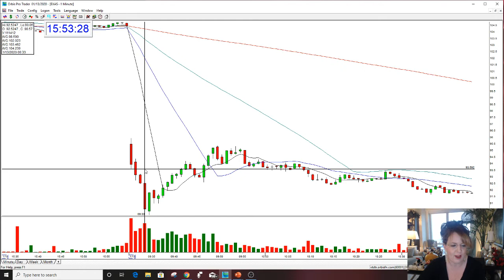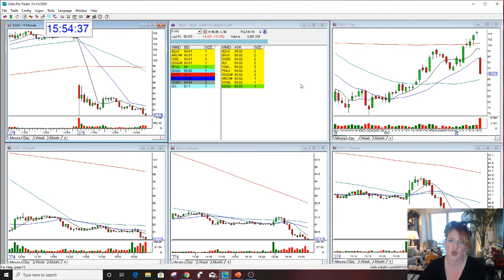EXAS STOCK SWOOSH SHOW PLAY OF THE DAY SHORT 1-13-2020